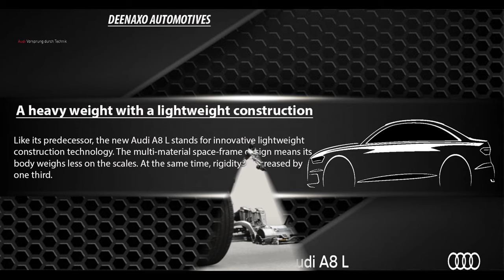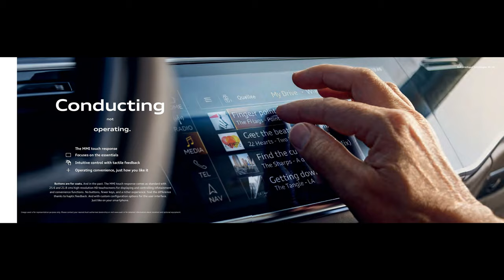2020 Audi A8 L India launch/Deenaxo Automotives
2020 Audi A8 L India launch
A heavy weight with a lightweight construction

Like its predecessor, the new Audi A8 L stands for innovative lightweight construction technology. The multi-material space-frame design means its body weighs less on the scales. At the same time, rigidity is increased by one third.
Welcome to my channel In Deenaxo Automotives (powered by UtkarshM Maheshwari) channel, I will upload videos of celebrity cars, new cars videos, car videos, car news, new car reviews and many more….